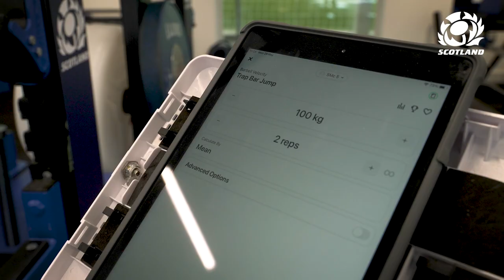Scotland Tackle The Bronco 🔥 | Pre-Season Prep & Physical Performance Insight With Stuart Yule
The Scotland squad are back in camp and pre-season preparations are underway as they build towards The Famous Grouse Nations Series and beyond.

Watch players tackle the bronco test and hear from Head of Physical Performance, Stuart Yule, on how his team operate to ensure they are in the best shape coming into a busy season.